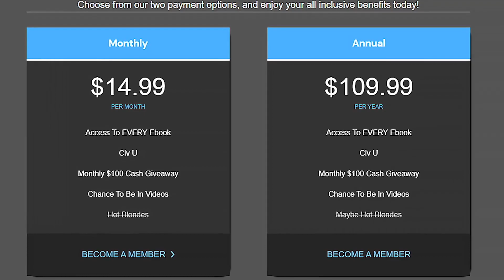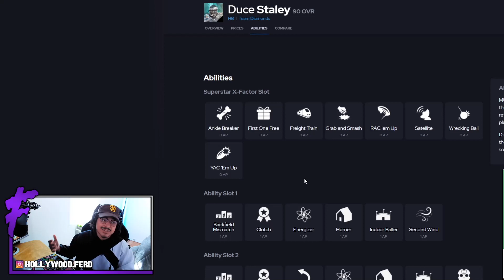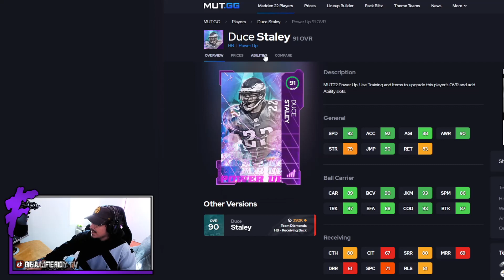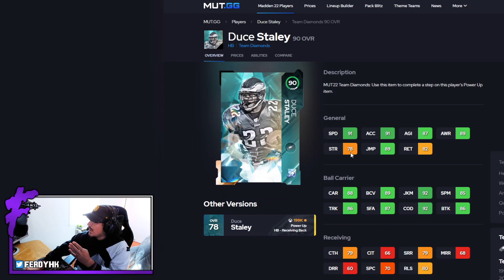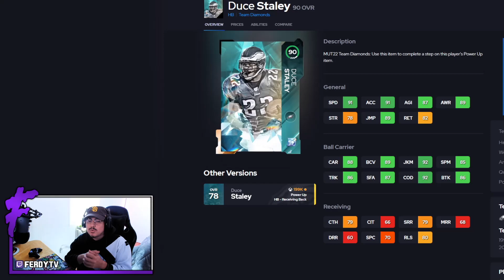DUCE STALEY CAN DO ALL THINGS - Madden 22 Ultimate Team "Team Diamonds"